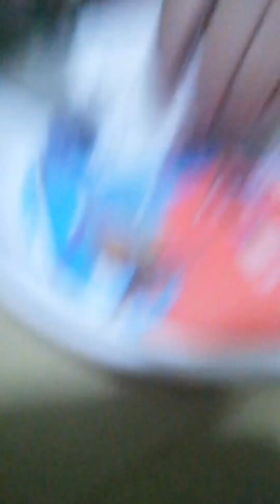Tara kain tau chicken 😋🍗